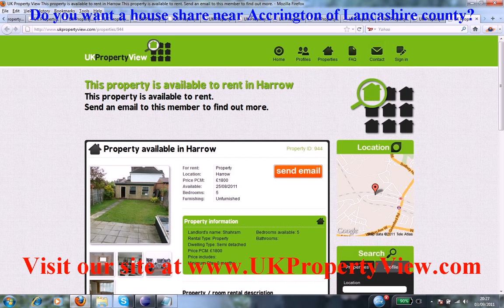House Share Accrington | Roommates Lancashire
Do you want a house share near Accrington of Lancashire county?. Are you a potential room mate and want to find similar people close to, Accrington then ukpropertyview can help you with this. We have many properties, rooms, flats, and accomodations listed now near Accrington and you can rent or buy house shares or properties when coming to visit us at our offices. We have made many tenants happy near Accrington.